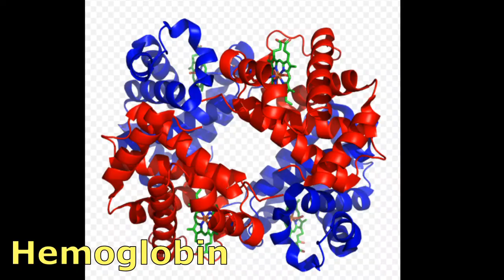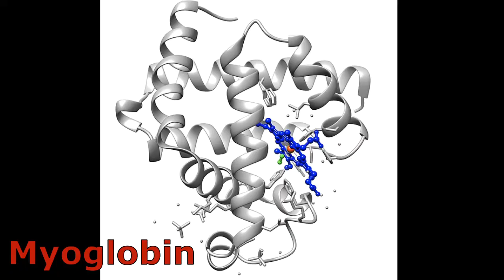Facts: The Icefish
Quick facts about the this family of cold water fish with transparent blood! The icefish (Channichthyidae, crocodile icefish, white blooded fish, Antarctic icefish)

American Museum of Natural History. Ocean: The World’s Last Wilderness Revealed. DK Publishing, 2008.

Jones, Phill. Sickle Cell Disease. United States, Chelsea House Publishers, 2008.